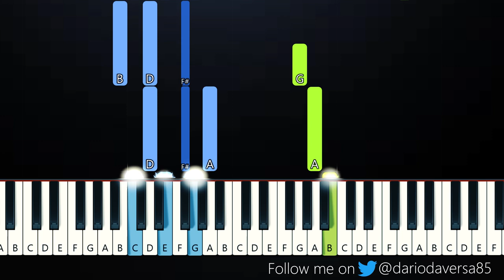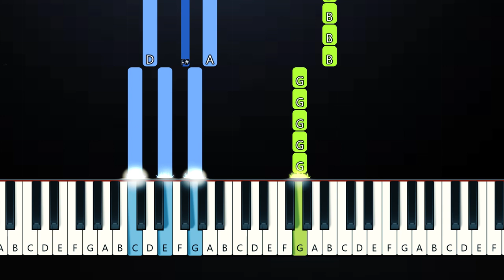SALES - Pope Is a Rockstar, go little rockstar(Piano Tutorial)